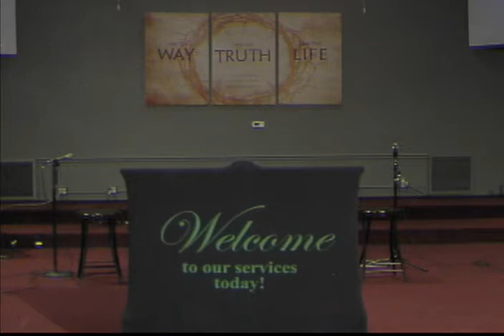Sunday Morning Gathering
Sermon Series: The Psalms -- Reminders of Who God is During Difficult Times
Week 8.- The Lord Who Loves
(Psalm 118)